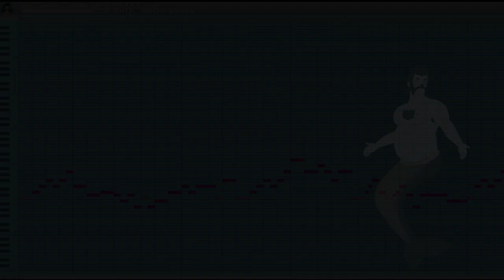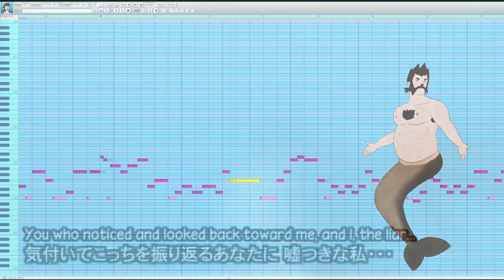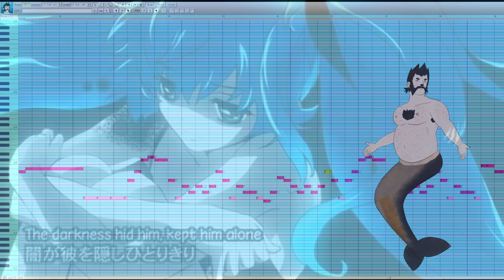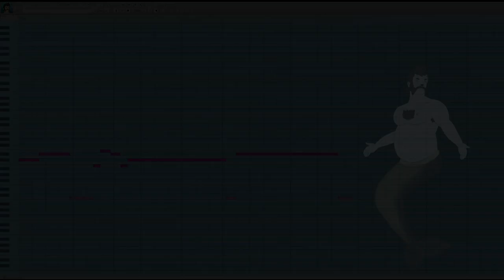[Marine] Deep-Sea Girl/ Shinkai Shoujo [UTAU Release]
After years, Marine finally gets an update! It may just be RVC over his old VCV bank that I have abandoned as it don't sound like him, but this new version is amazing and kinda fits what I wanted his voice to capture. Also, next step is his drag alter-ego, Marina's first bank 👀

Original- Yuuyu
UST- IrisFlower
Subtitles- VGPerson
Mix & Video Edits- FerretFather

About Marine-

Origin: Marine is what's known as a selkie, a creature from Scottish-Irish folklore that is able to transform from sea lion to human by removing its fur coat. You can depict him as human, sea lion, or some kind of hybrid in-between

Appearance: Marine appears taller than he truly is. you would assume with his stocky build that he would be taller than 6 feet, however he is rather average at 5'8. He has a knack for floral button up shirts, piercings, and short shorts

Personality: Marine looks like the stoic or brooding type, however he is actually quite stupid. If he ever seems to be spacing out, he is more than likely thinking about men or fashion. Due to his selkie upbringing, he pronounces certain consonants odd, such as s becoming sh.

Background: Marine lives in an ocean town where he has lived his entire life (albeit mostly beneath the ocean waves with his selkie family). He makes a living by performing in gay bars as his drag alter-ego, Marina. When not in the water as a sea lion or selkie, he hides his fur coat in his drag closet, buried among gowns, jewelry, and heels